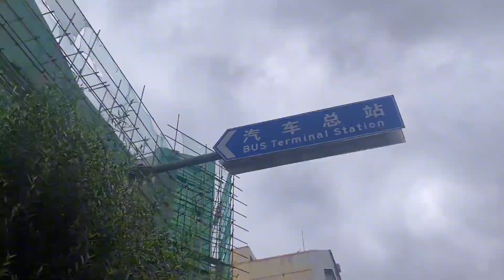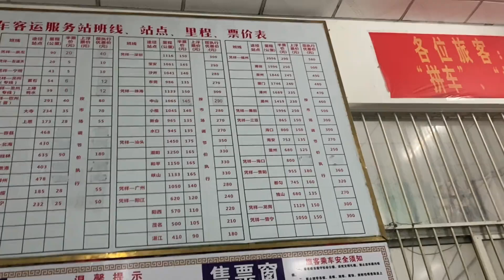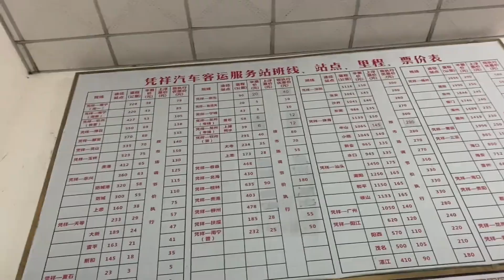从凭祥到越南河内大巴车多少钱？去凭祥客运站问问，结果大吃一惊